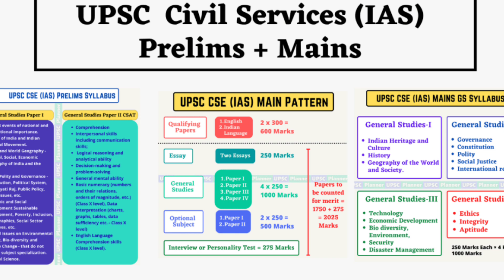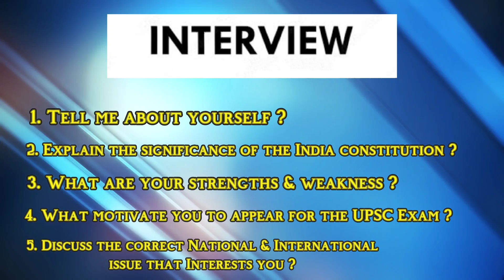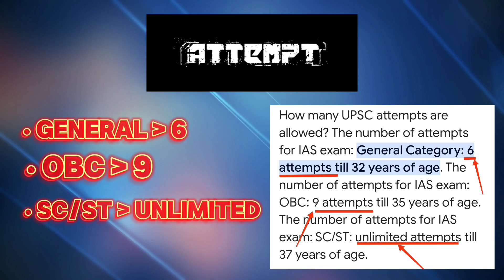TRUTH OF UPSC ❌ Stop 🛑 your "UPSC" Preparation Before Watching this ⚠️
All about upsc information in this video | Upsc Air 1 Rankers | Upsc Toppers Strategy | Best Online & Offline Coaching for UPSC |

One of the toughest Indian Exam UPSC CSE ‚ Lakhs of student appeared for upsc but the passing percentage is very low ‚ upsc not for all candidates but you can easy to crack upsc from BA side of graduation.

♦️UPSC QNA :-

• Upsc Syllabus & Books √
• Upsc Facilities √
• Upsc Coaching Centre's √
• How to Crack Upsc in 1st Attempt √
• Upsc Rankers √

♦️Posts In UPSC :-

IAS | IPS | IFS | SDM | CBI | INCOME TAX | SP | CMO | IRS | ITS | IOFS | IAAS | IRTS | IRPS | ICLS || UPSC ||

00:00 -- Starting
00:14 -- Vacancies
00:26 -- Upsc Toppers
00:49 -- Exam Pattern
01:25 -- Interview
01:54 -- Training
02:13 -- Attempts
02:22 -- Negative Marking
02:26 -- Free Facilities
02:39 -- How to Crack Upsc
03:02 -- Eligibility
03:18 -- Best Coaching's for UPSC
03:27 -- Subscribe & Ending

Thankyou For Watching this video ‚ I hope this video improve your knowledge & mindset for upsc 💕